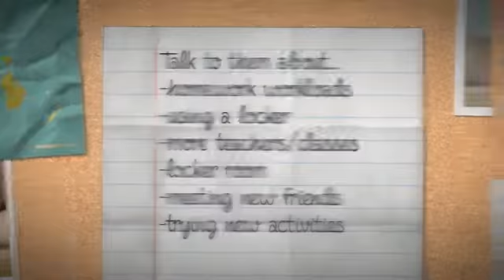Start School with a Smile